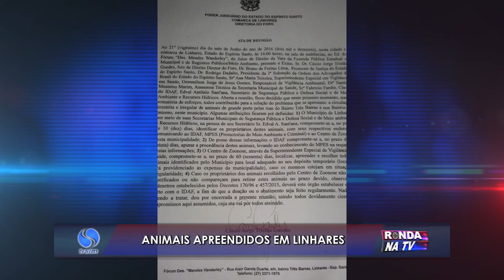Animais apreendidos em Linhares